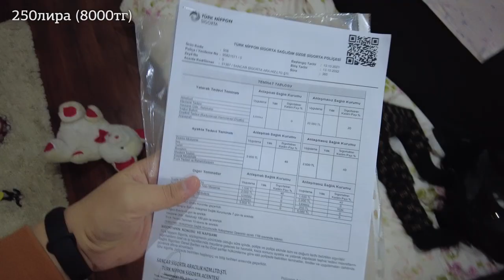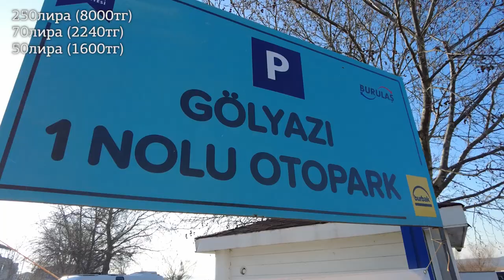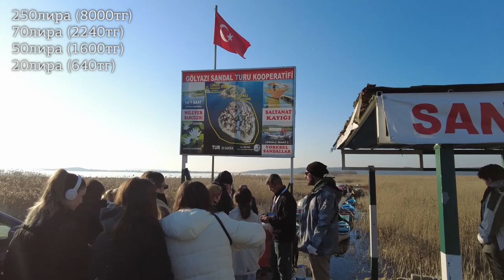Выходные в Турции Бурса-Улудаг со скидкой студентам GlobalStudents.kz! ТҮРКИЯДА демалыс және ОҚУ!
Туркияда оқыңыз келеме? Хабарласыңыз:
🎓 Халықаралық диплом
📝 ҰБТ/КТА-сыз
💵 100% шақыру
🏅 Үздік А+ ЖОО
GlobalStudents.kz - студент өзін ерекше сезінетін жер!

🎓 Международный диплом
📝 Без ЕНТ/КТА
💵 Доступные цены на образование
🏅Гарантия поступления
ЛУЧШИЕ УМЫ и ТАЛАНТЫ поступают через нашу компанию!
Хочешь учиться в Турции? Обращайся к нам! Мы тебе поможем!